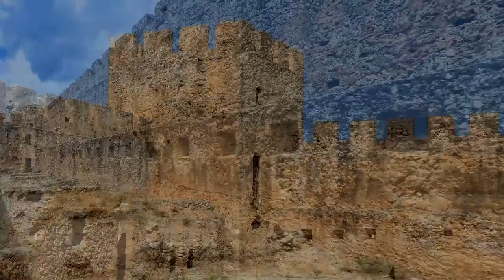10 Abandoned Places in Greece!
10 Abandoned Places in Greece!

Greece is an incredible country, the place where democracy was born and where Moussaka comes from. Grab some fresh olives and let’s explore some incredible abandoned place in Greece.
10 -City of Mystras, Sparta
This is not Sparta, this is Mystras, close to ancient Sparta. This is where the last Byzantine emperor was crowned.
From the imposing views from the medieval Fortress Villhardouin on the Taygetus Mountains, to the frescoes, arches and medieval churches in the city, Mystras was a buzzing hub of prosperity in its day. Art, culture and conflict has left its mark on the land.
Mystras saw many different rulers, from the Turks, to the Venetians and finally the Ottomans, when the city was predominantly abandoned during the 19th Century when the Greeks sought independence. Nobody returned as the town of Sparta was then built.
Today there are a few nuns who live in the Pantanassa Monastery to tend to the garden and feed the local feral cats.
 It became a UNESCO World Heritage Site in 1989.

9 - The Frangokastello Fortress and the Drousoulites – Crete
One way to keep unruly locals in check is to build a garrison. Added bonus – it also deterred potential pirate. That is what the Venetians did in 1373, a few miles East of Sfakia, Crete.
The naming of the garrison was dependent on who you asked. For the Venetians, they named it The Castle of Nikitas, after a nearby church. It was called Frangokastello, Castle of the Catholic Foreigners by the Sfakians.
In the early morning, each year on the Anniversary of the Battle of Frangokastello (17 May 1828), locals say they see the ghosts of the soldiers who formed part of the garrison. These apparitions are dressed in black, and make their way to the castle, either on foot on horseback.
The ghost are called the Drosoulites or the Dew Men.
The Drosoulites are believed to have defended the castle against the Turks, and their bodies remained unburied for ages until finally strong winds covered their bodies in sand from Orthi Ammos beach.

8 - Tower of Markellos, Egina
Being abandoned once is bad, but for the Tower of Markellos, also called the Pink Tower, this happened twice. The tower is believed to have been built during the second Venetian occupation of Aegina between 1687 and 1714.  The rulers, in anticipation of the Turks attempting to return siege, started heavily fortifying the city. The Pink Tower was built on the main road directly behind the harbour.
In 1714 the Turks returned, and the Tower was abandoned. It was not until the Revolutionary leader, Spyridon Markellos bought it in 1802. He renovated the tower and made it his personal residence. The Tower was then renamed to Tower of Markellos.
When conflict erupted, Markellos joined the effort and opened his house to Politicians and military leaders. Once Greek independence was established, the Tower was used as the HQ for the temporary government committee between 1826 and 1828.
The Pink Tower was then again abandoned in the 19th Century and left to decay. Today the building has been acquired by local government and is now a partially renovated historic building.

7 - Red House of Thessaloniki, Thessaloniki
There is luck, and then there is the Red House luck. On the corner of Agia Sophia Street and Ermou stands the Longos Mansion, also known as the Red House, because of its striking colour.
Bad luck has plagued this house since it was built for the wealthy textile industrialist, Giannis Longou in 1926.
As the house was finished, the construction company who built it went bankrupt, and the Longos factory burnt to the ground.
Because of inheritance issues, the Red House remained abandoned for 40 years. Today, only 3 coffee shops take the ground floor.
In 2014, Ivan Savvidis, owner of the Greek football team bought the property. Did his luck run out too? Well, in 2018, this wealthy businessman stormed onto the pitch during a game between his PAOK Salonika team and the AEK Athens, when a goal his team scored in the 89th minute of the game was disallowed. He carried a firearm with him and ended up being banned from the pitch for 5-years and a proposed 50,000 Euro fine. It seems like his luck also ran out.

6 - Spinalonga Island, Lasithi
The Island of Spinalonga is an uninhabited island off the coast of Crete, which used to house the sickest people for over 50 years.
The island itself has had an interesting past. This island was held by both the Venetians as well as the Ottoman Turks, until the last Turks left the island in the early 1900’s.
In 1903, the island became a leper colony, as the disease back then was considered incurable. So, the Spinalonga leper colony was founded. Just under 1,000 patients were living on the island at its peak in 1933.